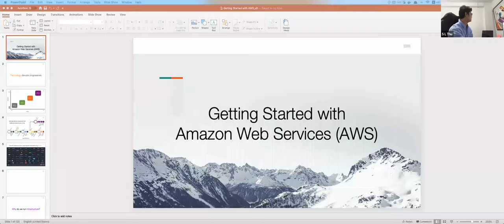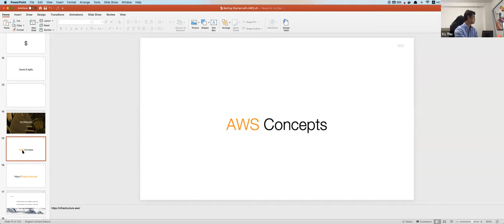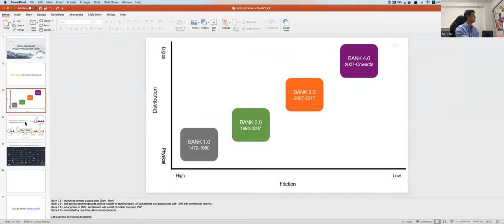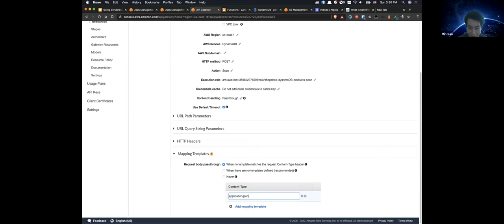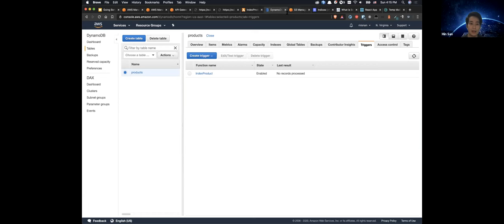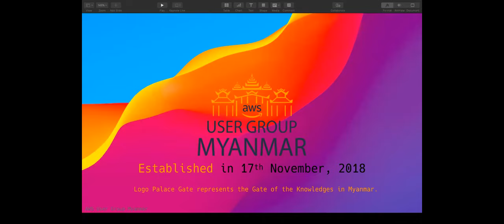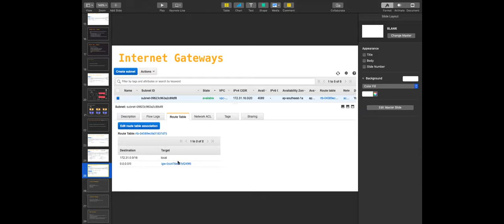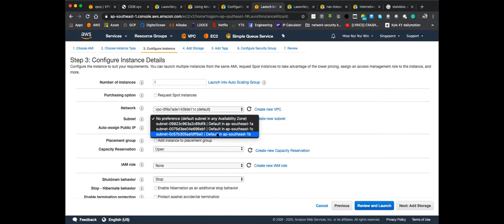AWS User Group Myanmar Online Meetup Day2 - Part 1